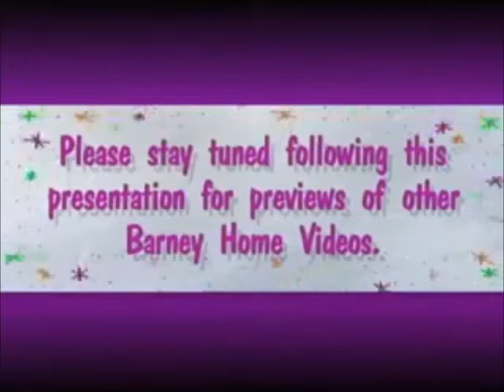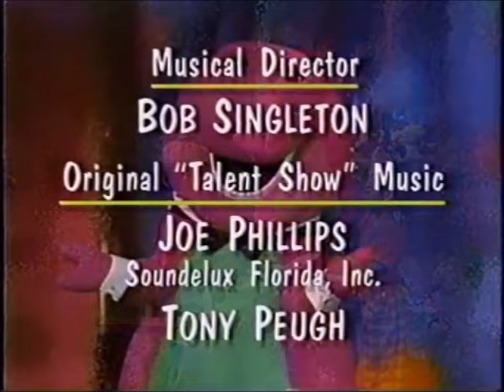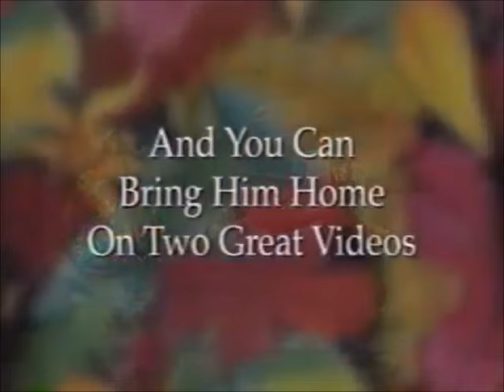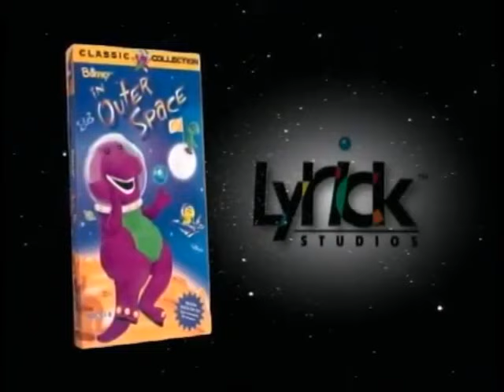Barney's Talent Show 1998 VHS